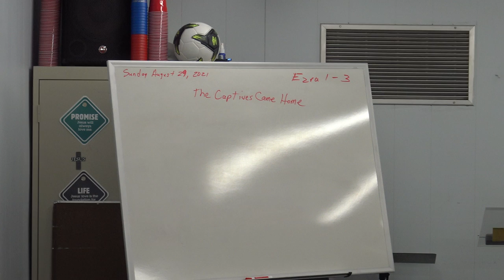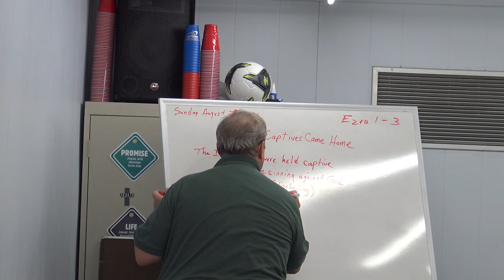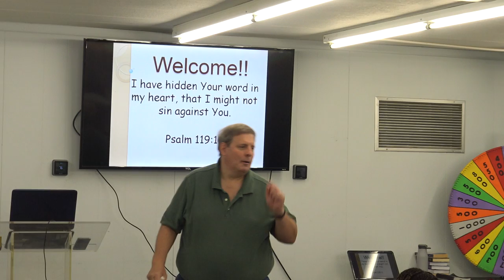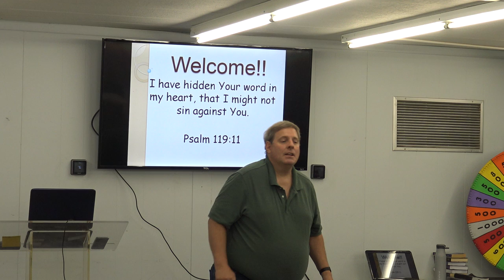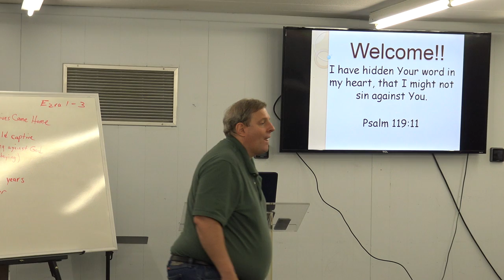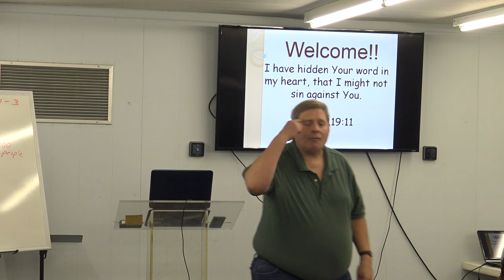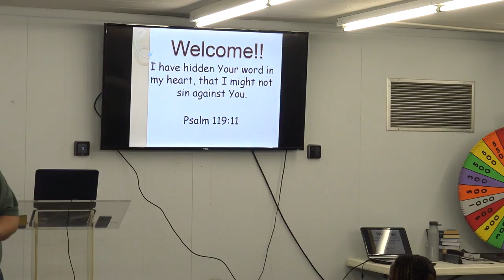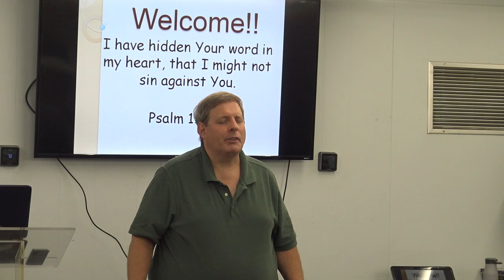Life Church Kids 08.29.2021 - The Captives Came Home